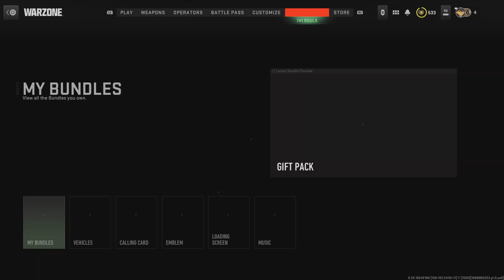Call of Duty_20231031132742